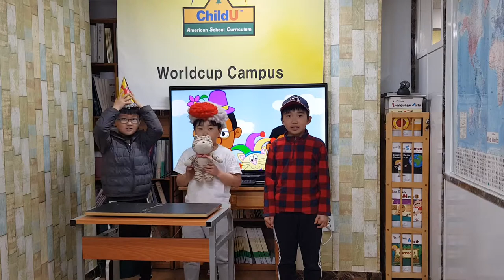차일드유 월드컵 190 EC 3 Bongo Sam and Dad 윤지원 이호준 채명진